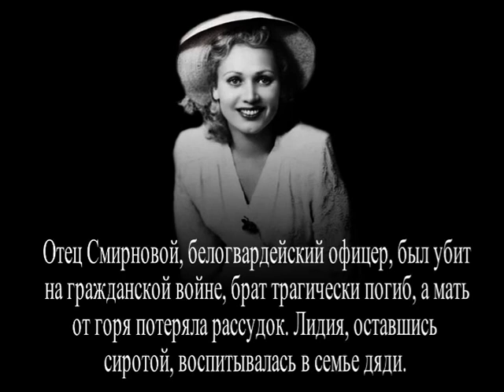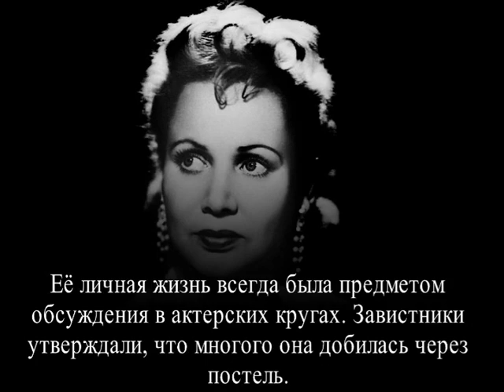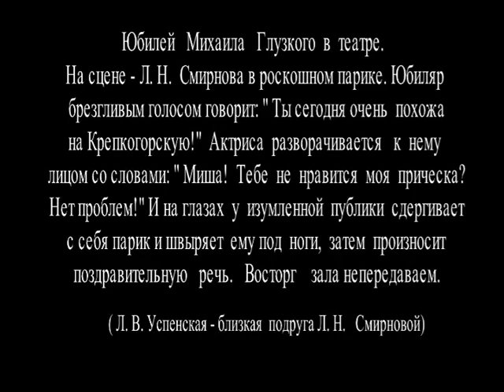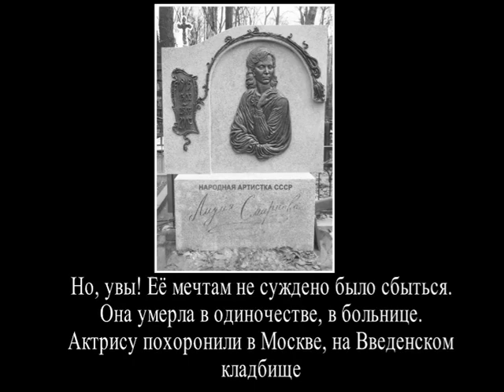Стриптиз клуб в 75лет Лидия Смирнова